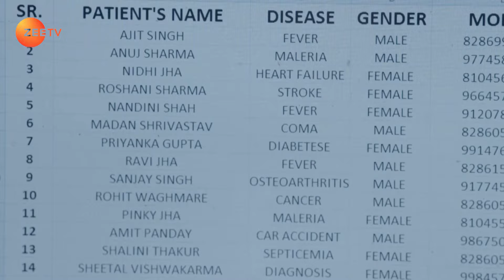Prithvi ने बनाया Kalindi को मारने का plan | Brahmarakshas 2 | Full Ep. 10 | ZEE TV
Angad locates the dagger which can kill Brahmarakshas using Madan's information. To kill Kalindi, Prithvi and Shalini throw her in a ditch. The duo gets shocked on learning the truth about Vardhan and Gehna. Now, viewers in India can watch Brahmarakshas 2 episodes before their TV telecast on ZEE5!

Show Name : Brahmarakshas 2
Producer/Star Cast : ekta kapoor, shobha kapoor, Pearl V Puri ,Nikki Sharma ,Chetan Hansraj ,Papia Sengupta ,Ekta Sharma

Brahmarakshas 2 Phir Jaag Utha Shaitaan - Tantric Jwala wishes to marry Kalindi to attain immortality, but when his attempt fails, he turns into Brahmarakshas. Years later, he comes across Kalindi, but will he be successful in his endeavour?

Prithvi tries to kill Kalindi - Brahmarakshas 2 - Full ep 10 - Zee TV

Click here  watch Quick Recap on YouTube ►PLVqBLRhC9UzFLmo7o9INWWRpsdZxxUBw1